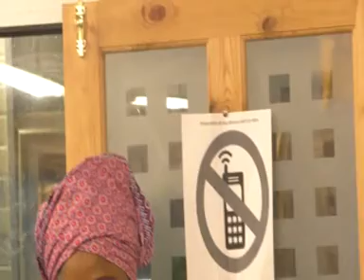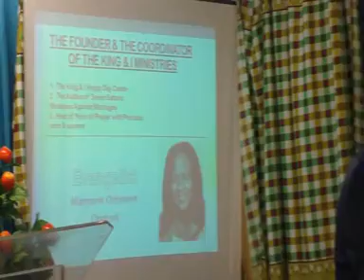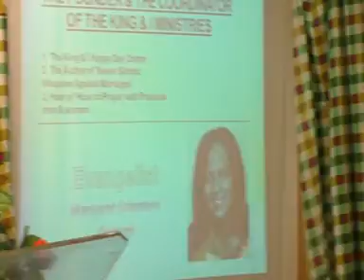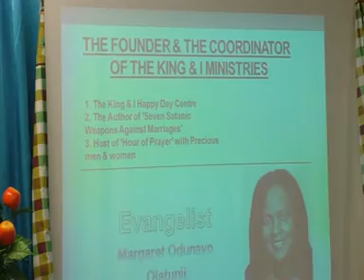Evangelist Margaret Latunji - Sex and Marriage - Marriage -Seminar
Deirdre Sincerely - ©Videos-Live bible Talks - Deirdre evangelist - Mark 16:15 And he said unto them, Go ye into all the world, and preach the gospel to every creature.
Spreading the Gospel All glory is to Elshaddai (the Almighty) God. Amen.

 Title Of Message
Sex in Marriage -  Marriage Seminar

 Evangelist Margaret 0. Latunji -
 The Author of 'Seven satanic weapons against marriages'
The  (Co coordinator of the) King and I Ministries
The kingaandIministries.org

Host Pastor SoLoman & Apostle Recky
Ultimate Power Assembly
Presents Sixth Anniversary of Kingdom Impact
Theme More Than Conquerors -Romans 8:37

Guest Speaker Pastor Pre Ovia
Along with Other Ministers

Saturday 16h Aug 2015

Venue 22-26 Penarth Centre
Off Ilderton Road
Pecham London SE5 1TR

Buses 25,53,453,172,and P12Nearest Train Station ,South Bermondsey Station

God Bless you may the Lord Richly bless you